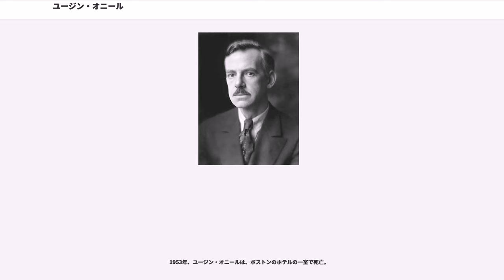ユージン・オニール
ユージン・グラッドストーン・オニール（Eugene Gladstone O'Neill、1888年10月16日 - 1953年11月27日）は、アメリカ合衆国の劇作家。アメリカの近代演劇を築いた劇作家として知られる。1936年、ノーベル文学賞受賞。父親はアイルランド系で俳優のジェームズ・オニール（James O'Neill）。

ニューヨーク市のホテルで誕生する。父は当時の有名舞台俳優で、母は女子修道院学校時代にはピアニスト志望だったこともある専業主婦。ユージン・オニールの家族はコネチカット州のニューロンドンに夏別荘を所有していた。オニールの最初の記憶は、夏の間そこで過ごしたことである。

オニールは父親の旅公演について行き幼児期を過ごした。カトリック系の寄宿学校を出て、1906年プリンストン大学に入学するが勉強には興味がなく、もっぱら「読書・酒・女」の日々を過ごす。1907年、大学を中退。ニューヨークの通信販売の会社で働き始めるが直ぐに退職。その後、性急に結婚。金鉱発掘の助手、父親の劇団の俳優や助手、ニューロンドンの新聞記者など、さまざま職を転々とした。

数年間にわたり船乗りとして働いたことがあり、その時期の経験は、オニールの戯曲中に題材として何度も取り上げられている。

1912年、結婚の破綻、ままならぬ自立などを抱えて、自己嫌悪に駆られ2月に自殺を図るが未遂。10月に離婚成立。軽度とはいえ当時は死にいたる病であった結核と診断され12月入院。6ヶ月ほど療養生活を送った。療養中に戯曲を書くことを思い立ち、処女作『クモの巣』(The Web)を執筆する。

退院後、1914年から1915年の間、ハーバード大学の演劇学教授ジョージ・ピアス・ベイカーが主催する「47ワークショップ」に入り、劇作を学んだ。このワークショップは、多数の劇作家・演出家・舞台美術家を世に送り出し、アメリカ演劇の発展に貢献した。

19世紀から20世紀初頭にかけてのアメリカ演劇は、ブロードウェイを中心とする商業主義・娯楽主義の支配下で停滞しており、世界的に注目されるような卓越した作品がほとんど生まれなかった。演劇人側から、停滞を打破し芸術的改革をおこなおうとする動きはあった。そのアメリカ演劇が、ヨーロッパのようにリアリズムを作劇に取り入れて具体的に「近代化」するのは、劇作家ユージン・オニールの登場と時期を同じくする。

1916年、マサチューセッツ州プロビンスタウンに拠点を置く小劇場劇団を、オニールは自作の戯曲を持って訪れた。劇団員による朗読の後、オニールは熱烈に迎え入れられ、その戯曲を上演することになった。これが、演劇の改革を志していた劇団の一つ The Provincetown Players（プロビンスタウン・プレイヤーズ）とオニールの出会いである。

その時朗読された作品が、オニールのデビュー作『カーディフを指して東へ』(Bound East for Cardiff)である。オニール本人もこの劇に出演した。英国のカーディフ港に向かう貨物船の船倉を舞台とする一幕劇。主人公の老水夫は死の床の中、人生に絶望している。主人公は見果てぬ夢を抱いたまま、カーディフに着く前に死に至る。オニール自らが船員だった経験を活かし、その生活を当時としては革新的なリアリズムの手法で提示しつつ、夢・希望・友情・孤独・絶望などについて描いている。この戯曲は同年に埠頭を改造した小劇場で上演され、大好評をもって観客に受け入れられた。

この成功を足がかりに、プロビンスタウン・プレイヤーズはオニールと共にニューヨークへ進出。グリニッジ・ヴィレッジに劇場をつくり、オニール作の一幕劇を次々に発表し、劇団・劇作家共に注目を集めていった。その多くは、船員時代の経験に題材を取ったものだった。この活動は、後にオフ・ブロードウェイ運動の始まりの一つであるとみなされるようになった。この時期、交友仲間の一人である作家志望のアグネス・ボウルトンと再婚。

1920年、オニールにブロードウェイでの上演の機会が訪れた。三幕劇『地平線の彼方』(Beyond the Horizon) である。この戯曲はブロードウェイのモロスコ劇場で160回上演された。人生に失敗した主人公が夜明けと共に死を迎えるという暗い内容...